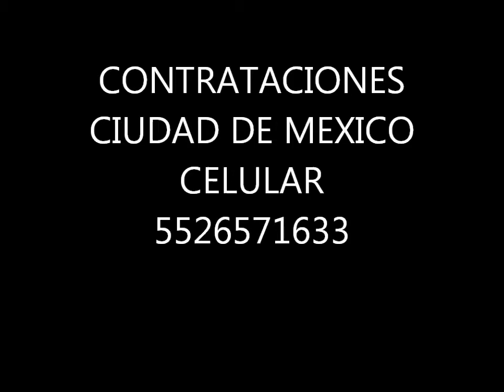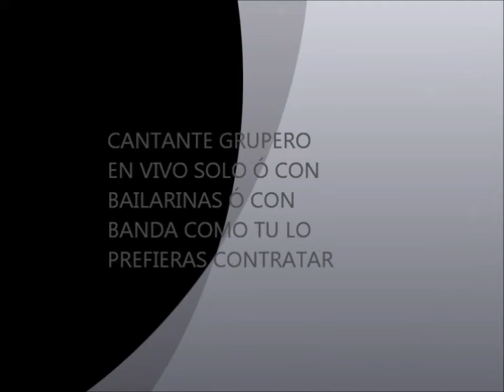GABRIEL SOLER EL COWBOY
ESPECTACULO SHOW GRUPERO